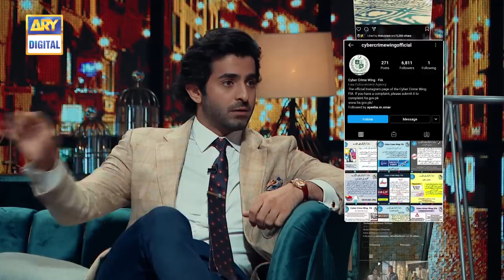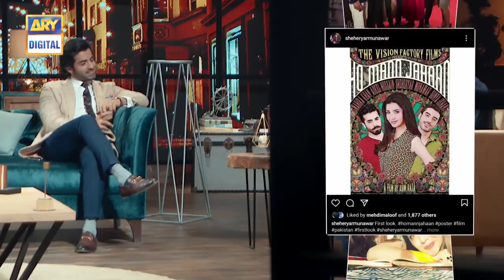Ghabrana Mana Hai | Vasay Chaudhry | Shehryar Munawar | 7th March 2021 | ARY Digital Drama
Hosted by Vasay Chaudhry, Ghabrana Mana Hai has all the ingredients to lighten up your mood on a Sunday evening, as he gets candid with your favorite Pakistani superstars.

Special Guest: Sheheryar Munawar
Host: Vasay Chaudhry

Ghabrana Mana Hai with Vasay Chaudhry | Sheheryar Munawar

Timing :
Watch Sunday at 10 : 00 Pm only on ARY Digital